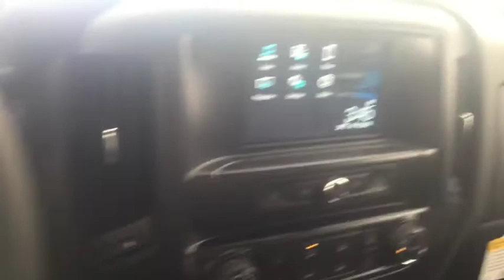2018 GMC Sierra 1500 Base TRAILER BRAKE CONTROLLER, SEATS 6, CLOTH